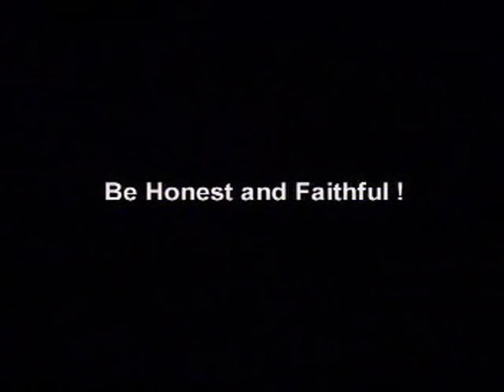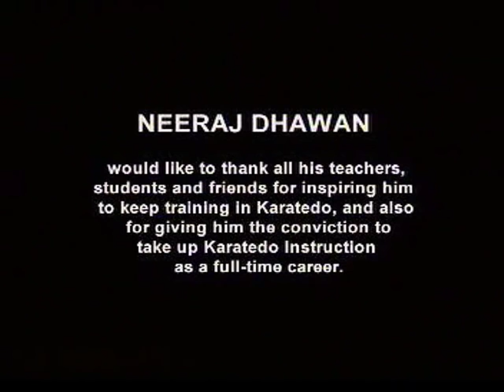JKA Karate: 'Karatedo... a journey' - (preview trailer)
Clips from the Documentary film, 'Karatedo... a journey', shot in 2001, featuring the younger Neeraj Dhawan Sensei, 5th Dan JKA and his students. The film was aimed at educating the layman on the physical, psychological & spiritual benefits of Karatedo. Sensei Dhawan has travelled extensively throughout North Aftrica, Europe, Asia, Australia and the USA.Some prominent students include the acting Guru Barry John, teacher of Shahrukh Khan, Manoj Bajpai & kunal Kapoor, and also the Corporate Guru and Author, Shiv Khera.